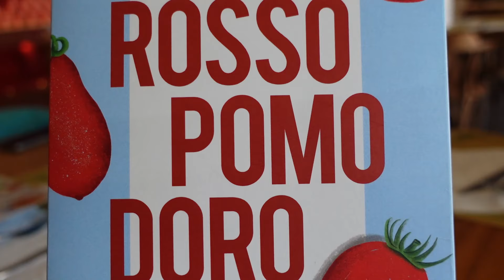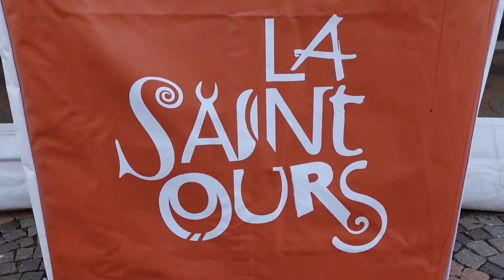Aoste et les bons plans ! [ EVOLUTION ]